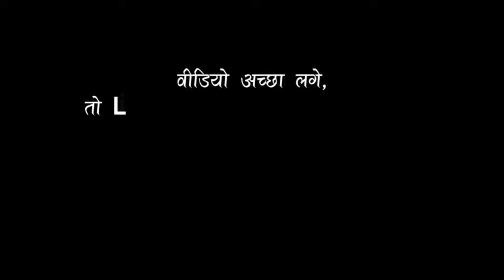गवना करवलs ऐ राजा जी Golu Raja New Stage Show Maniyar Baliya गोलु राजा के सुपरहिट स्टेज शो बलिया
Album Information
❖ Album :  Golu Raja Stage Show
❖ Song :  Gawna Karwala Ae Raja Ji गवना करवलs ऐ राजा जी
❖ Singer :  Golu Raja
❖Misuc -
❖ Sound -
❖Studio-
❖ Modal
❖Video - Live
❖ Location :
❖ Released On: 2024
❖ Lable :  SAGAR_FILMS
Golu Raja Stage Show Maniyar
Anupama yadav Golu Raja ka Show
Golu Raja Anupama yadav ke Show
Anupma yadav New Stage show Program
Anupma yadav New Stage Program
Anupma Yadav New Stage Show
Anupama Yadav jaunpur
Anupama Yadav Stage Show 2024
Anupama Yadav
Anupama Yadav Stage Show
Anupma Yadav